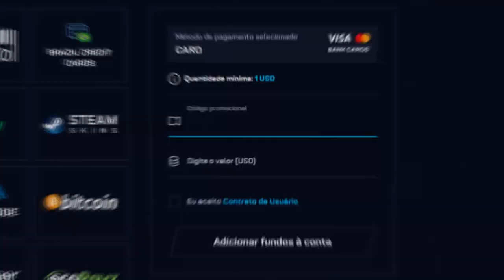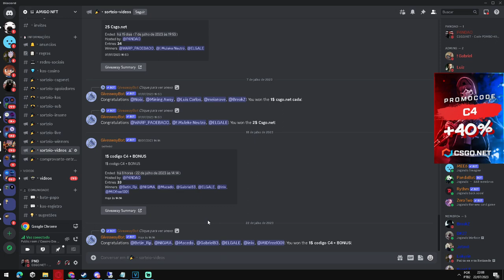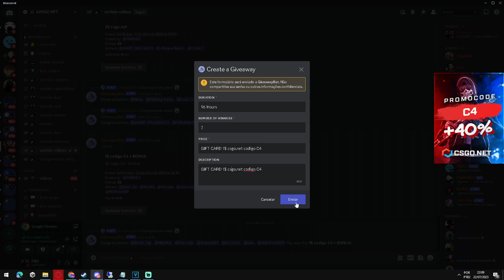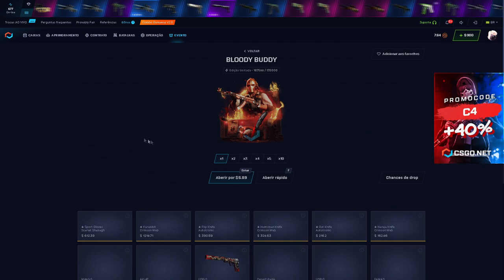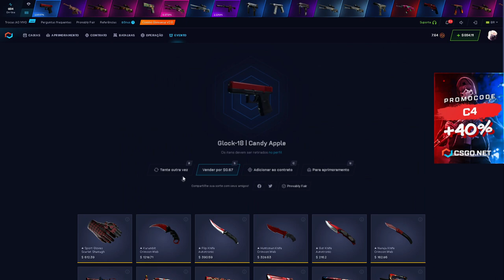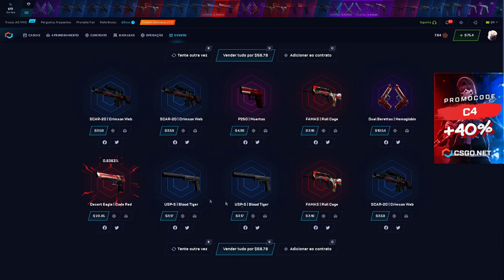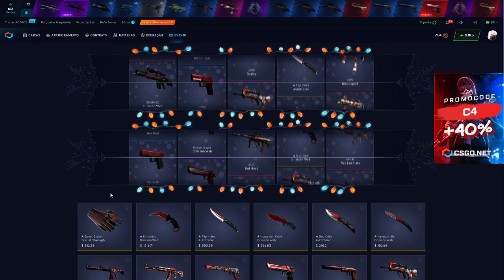Bloody Buddy TESTANDO a NOVA CAIXA no CSGONET - CSGO Open Case